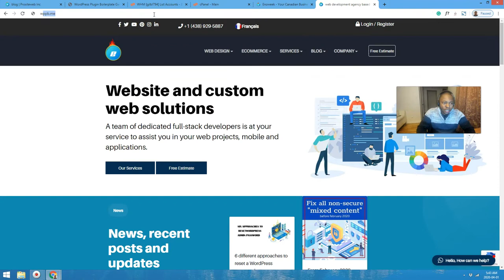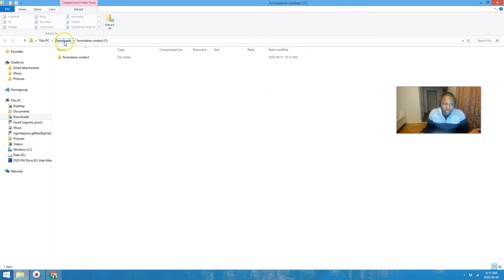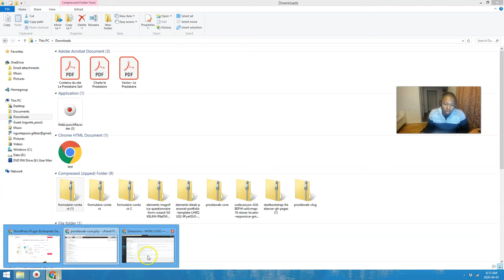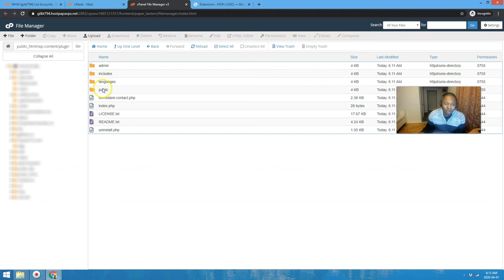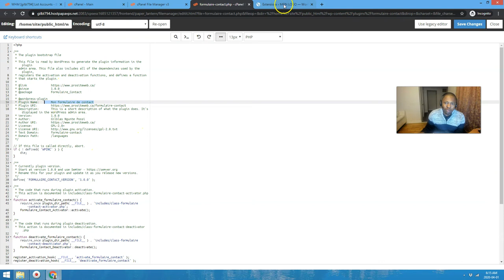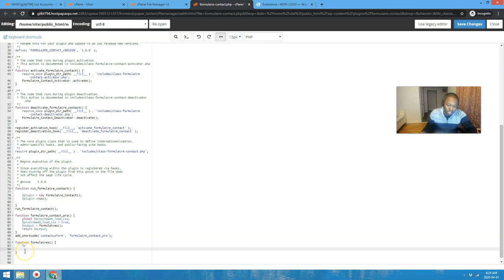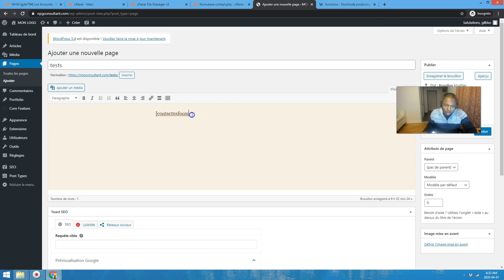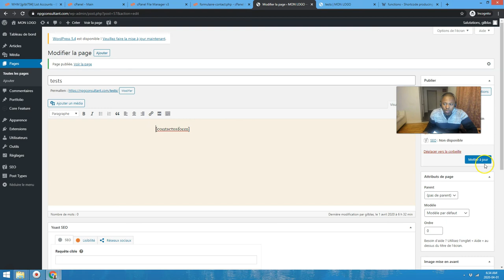Création d'extensions WordPress - Développement un code Court pour afficher l'extension sur les page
Création d'extensions WordPress - Développement un code Court pour facilement afficher l'extension sur n'importe quelle page

Aujourd'hui, nous allons voir comment créer une extension WordPress pour afficher un formulaire de contact sur l'un site web. Grâce à la vidéo d'aujourd'hui, vous allez voir comment utiliser la solution "WORDPRESS PLUGIN BOILERPLATE GENERATOR" pour générer les fonctionnalités de base. Ensuite, créer un simple formulaire et l'afficher sur le site via le code court. Ci-dessous les étapes:

Visitez le site web pour créer les fonctionnalités de bases. Une fois sur le site, remplissez le formulaire pour générer un fichier zip
Importez le fichier zip dans le répertoire wp-content/plugins de votre installation Wordpress. Vous pouvez activer l'extension via votre panneau d'administrateur
Ouvrez le fichier principal de votre extension et créez deux fonctions. La première fonction permettra de créer le code court. Et la deuxième sera la fonction d'affichage du formulaire.

Voir tous les étapes à suivre dans la vidéo. Cliquez sur j'aime si vous aimez la vidéo. N'oubliez pas de laissez vos questions, remarques ou commentaires.